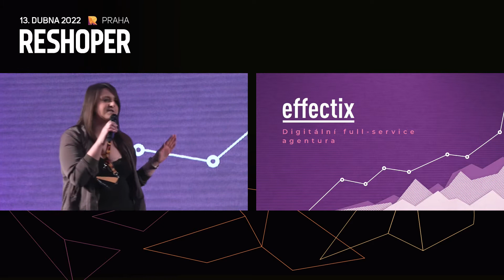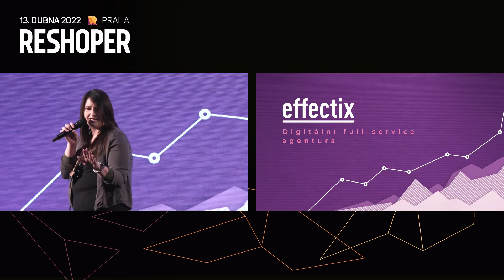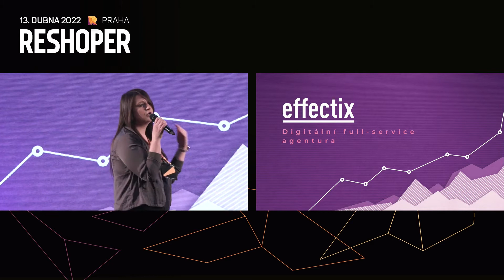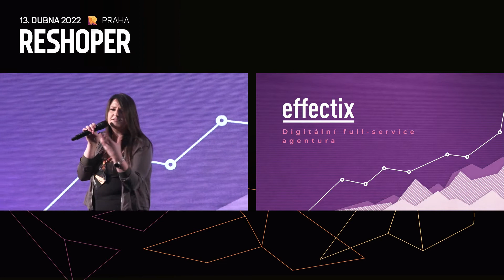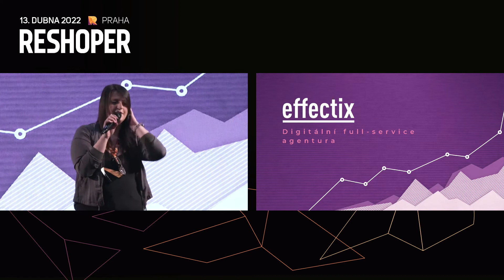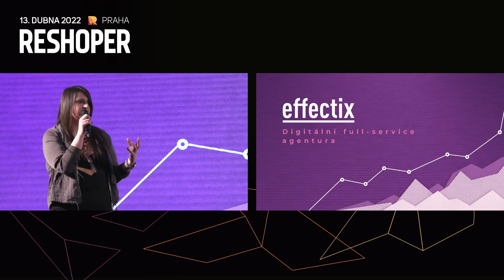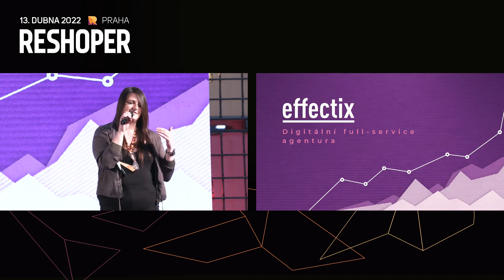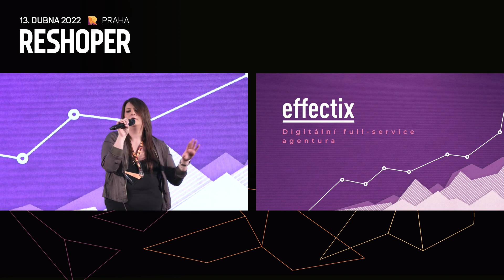KREATIVA ANEB „KONKRÉTNÍ ZADÁNÍ NEMÁME, NECHÁME SE PŘEKVAPIT“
Daniela Kántorová, idea maker z Effectix
RESHOPER 2022

Proč je kreativa důležitým prvkem v reklamě a jak vlastně vzniká? Jakou roli hraje v reklamě? Pokud máte stále pochyby o důležitosti kreativity, nechte se provést světem kreativců. Ukážu vám život kreativce tak, jak ho neznáte.